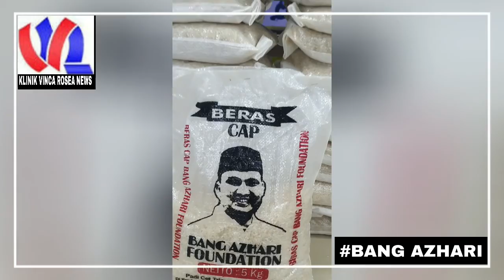Bang Azhari Peduli Covid-19 dgn Berbagi Bahan Makanan Pokok dari Hasil Pertanian Sendiri